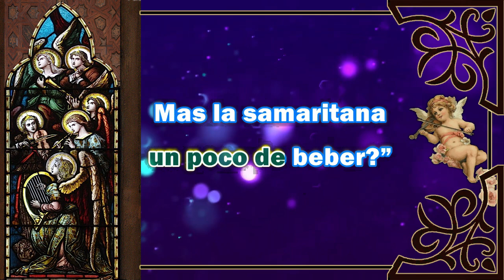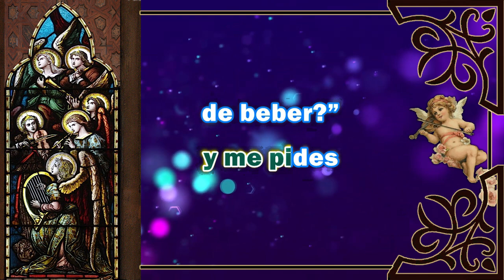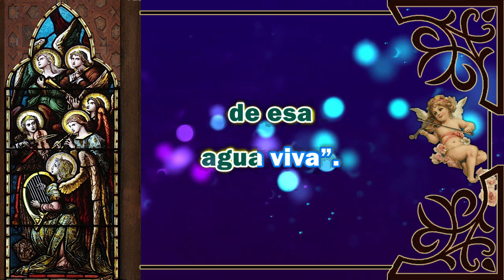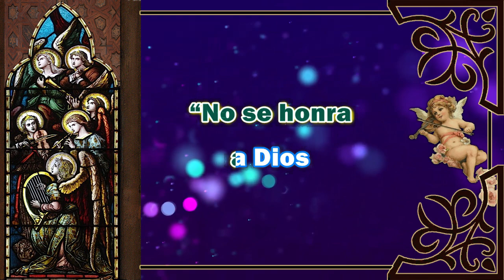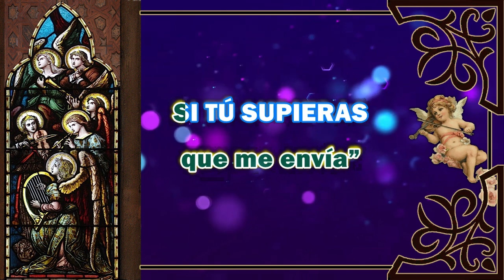Karaoke Si Tú Supieras Quién Soy Yo